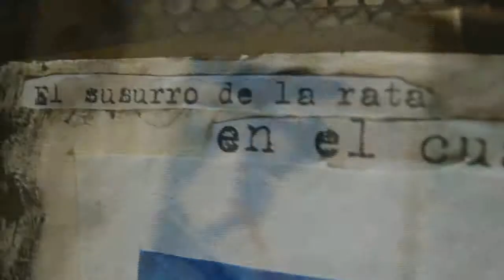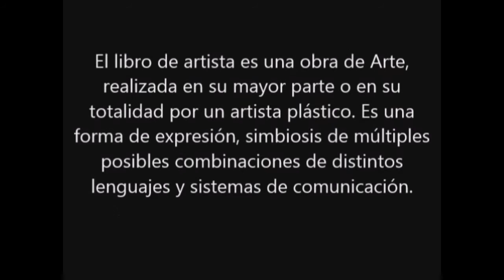Mutismo HD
"El libro de artista es una obra de Arte, realizada en su mayor parte o en su totalidad por un artista plástico. Es una forma de expresión, simbiosis de múltiples posibles combinaciones de distintos lenguajes y sistemas de comunicación"
Esta es la manera que elegí para mostrar por primera vez mi Libro de Artista. Aquellos que estudiaron conmigo en la ESAV saben de lo que hablo...final de grabado con Leonor Rinaldi.